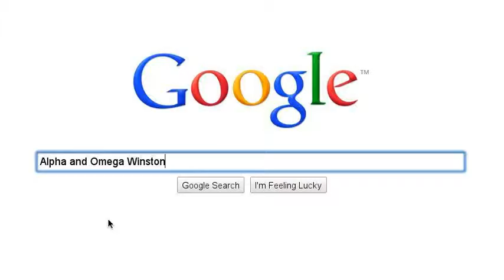Alpha and Omega :)